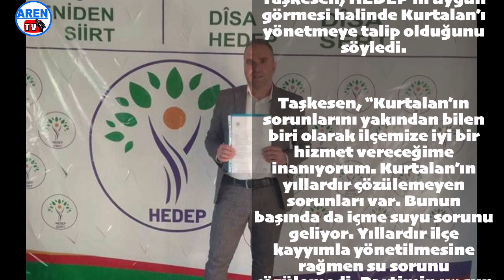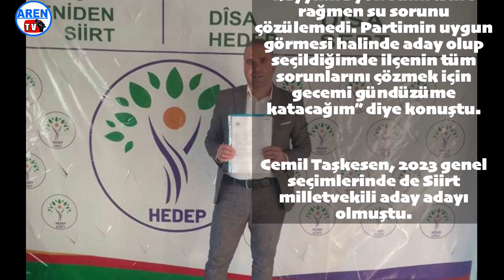Akşener’e ‘Burası Kürdistan’ diyen Cemil Taşkesen belediye başkan aday adayı oldu